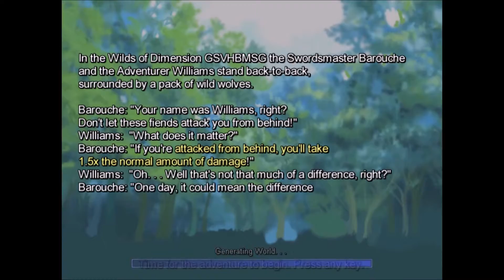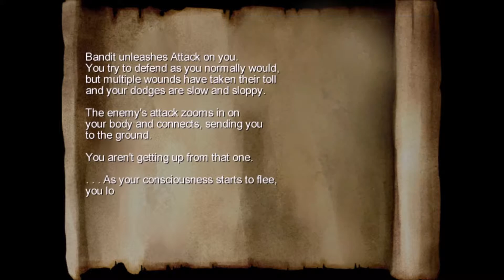One Way Heroics Plus Part 6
If you want more of this let me know below.